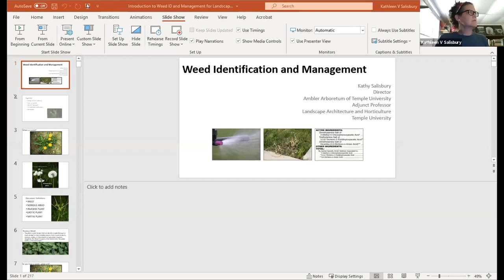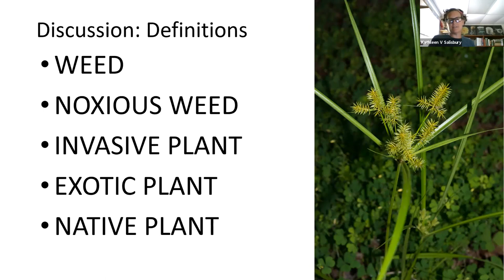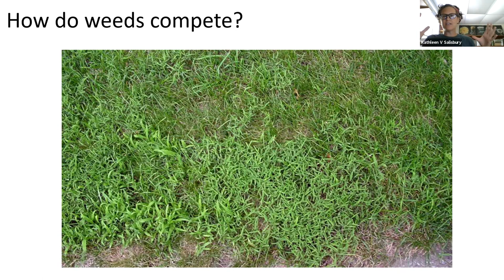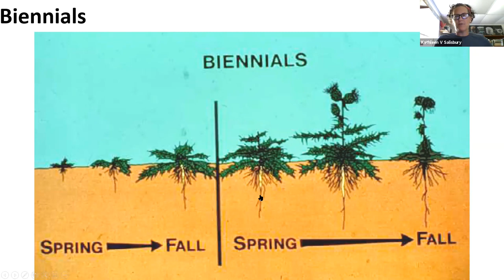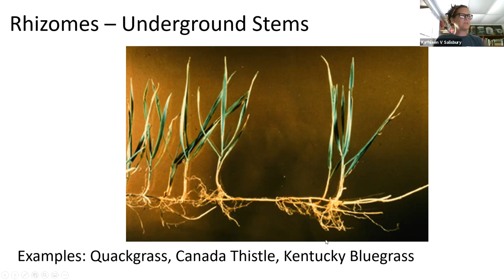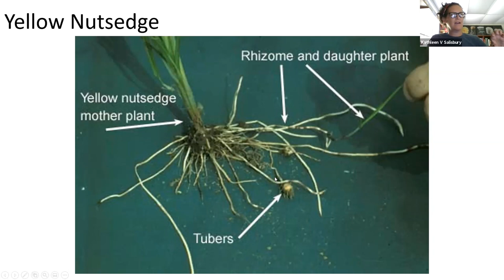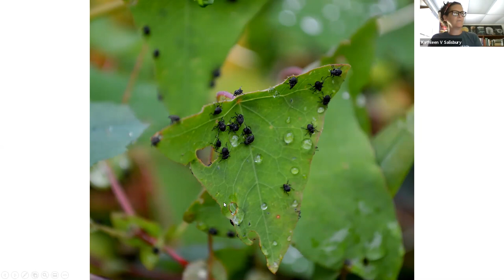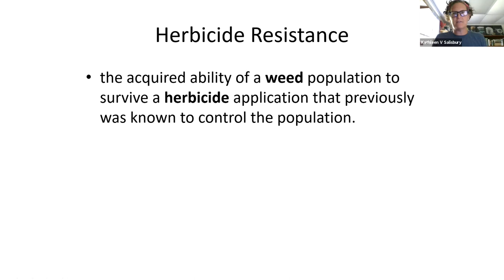Temple Talk: Garden Weeds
Speaker: Kathy Salisbury